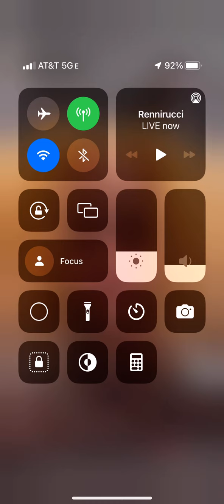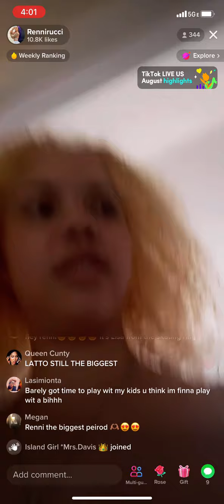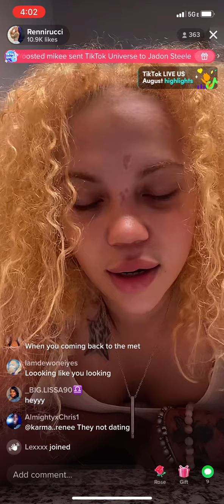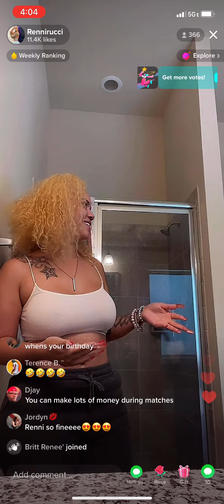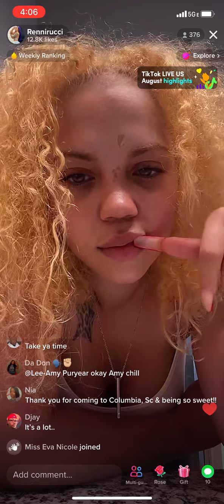Renni rucci TikTok live